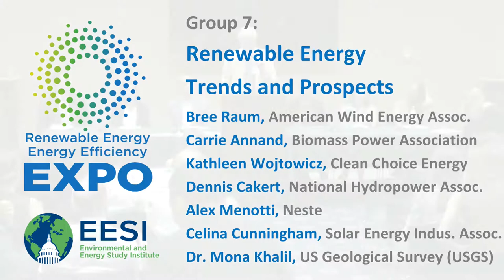Clean Energy EXPO 2019 Group 7—Renewable Energy Trends and Prospects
SPEAKERS:

Bree Raum, Vice President of Federal Affairs, American Wind Energy Association (AWEA)

Carrie Annand, Executive Director, Biomass Power Association

Kathleen Wojtowicz, Lead Retail Marketing Specialist, Clean Choice Energy

Dennis Cakert, Manager of Regulatory Affairs and Market Policy, National Hydropower Association (NHA)

Alex Menotti, U.S. Federal Affairs Manager, Neste

Celina Cunningham, Vice President and Chief of Staff, Solar Energy Industries Association (SEIA)

Dr. Mona Khalil, Energy & Wildlife Program Specialist, US Geological Survey (USGS)